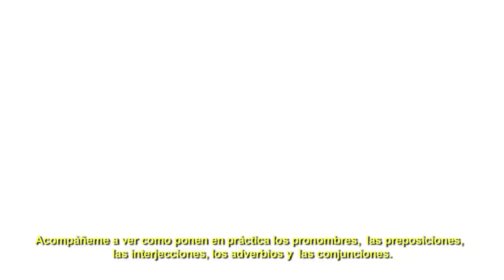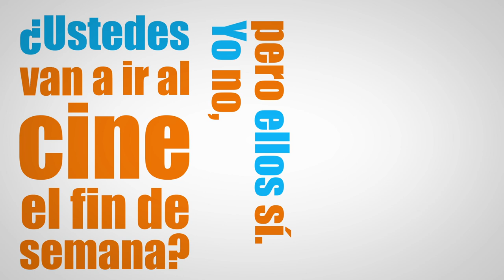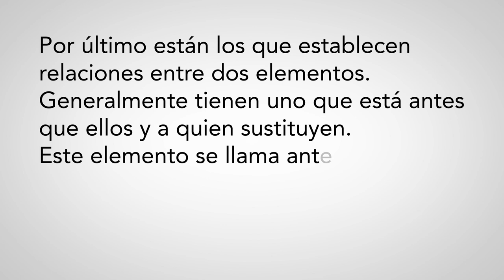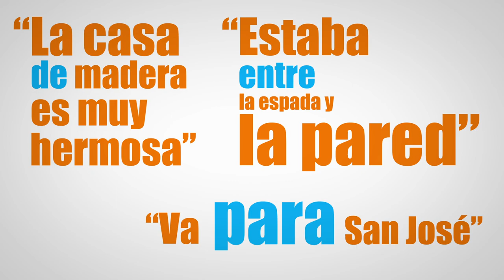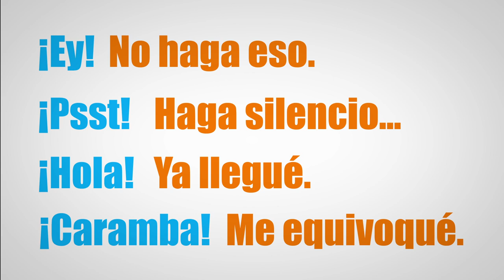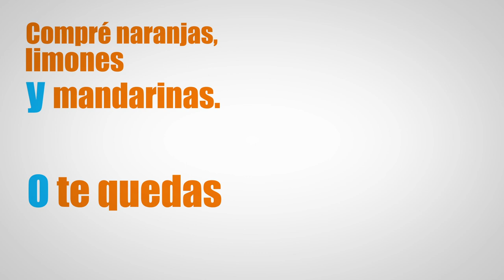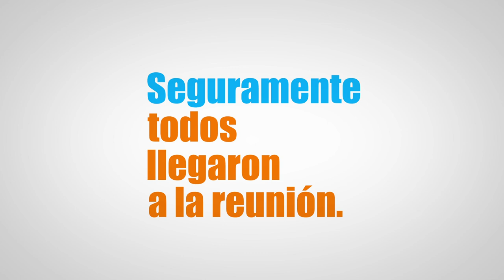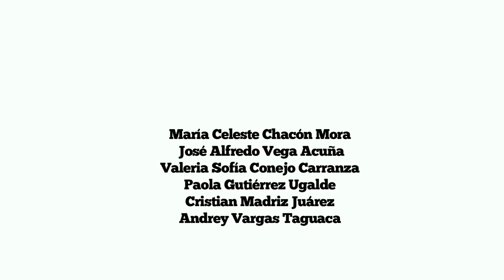El pronombre, las conjunciones, la interjección, la preposición y el adverbio (subtitulado)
La profesora Marianella Abellán  Vargas y un grupo de estudiantes nos enseñan a través de una divertida trama la importancia del uso adecuado de las palabras en la comunicación; para ello nos explican el significado y uso de las preposiciones, las conjunciones, las interjecciones, las preposiciones y el adverbio por medio de ejemplos.